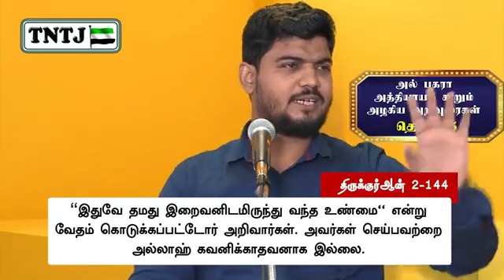மாற்றமும், தடுமாற்றமும்! ரமளான்-2021 ஸஹர் நேர தொடர் உரை அல் பகரா அத்தியாயம் கூறும் அழகிய அறிவுரைகள்